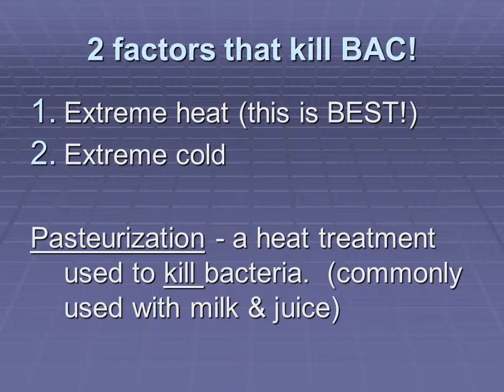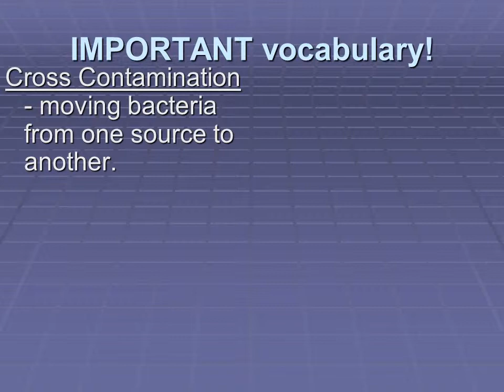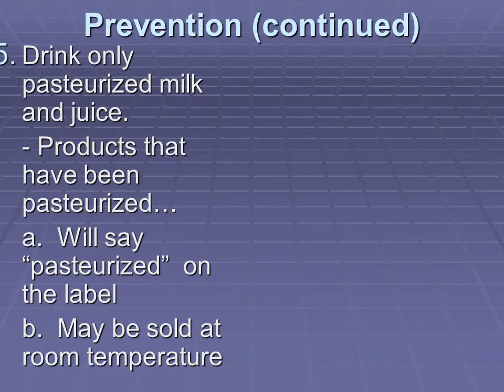Food Safety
What is food born illness?
Illness resulting from eating food contaminated w/ a bacteria or virus.
May cause outbreaks where many people become sick, with the same illness at the same time. (about 10% of a population)
 1.  Usually contaminated food comes from a location away from home (restaurant, baseball game etc.).
Salmonella
Bacteria
 1. Many types live in poultry & swine (birds & pigs)
 2. Can be found in environment
  a. water
  b. soil
  c. insects
  d. animal feces
3. Found in undercooked meats, eggs
a. 1 in every 3 eggs is contaminated!
b. Illness can be avoided if eggs are cooked properly.
After Ingestion of bacteria
Will be sick within 6-72 hours after eating contaminated food.  (NOT usually sick immediately after eating!)
Symptoms usually last 4-7 days
Most recover without antibiotics
Diarrhea can be severe enough to hospitalize person (dehydration)
Cook all meat well
 a. Use meat thermometer
 b.  Thickest part of meat should be -
  - 160° - beef
  - 170° - poultry
 c.  If you don’t have a meat thermometer, cut into center of meat & make sure it is NOT pink!
2.   Keep raw meats separate from ready-to-eat foods (salads, breads etc.)
Wash hands, counter & utensils with hot, soapy water after touching raw meat.
Never place cooked meat on the same plate that held raw meat.
  - 160° - beef
  - 170° - poultry
2.   Keep raw meats separate from ready-to-eat foods (salads, breads etc.)